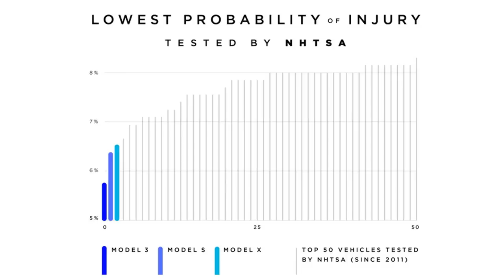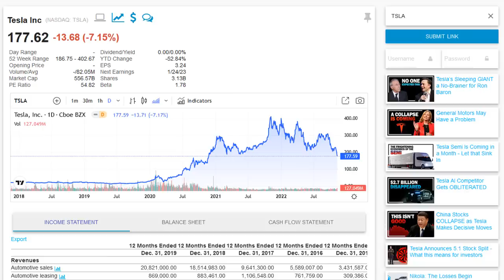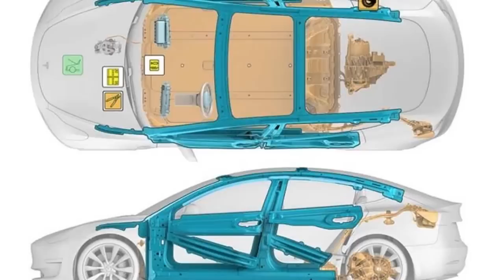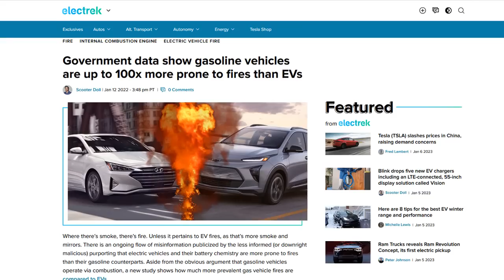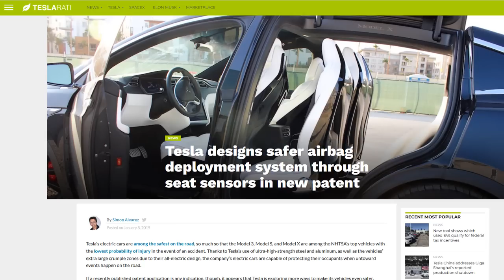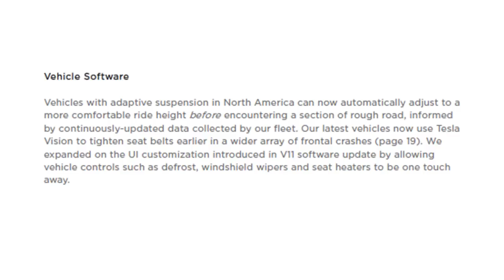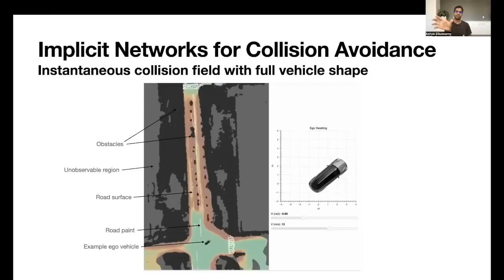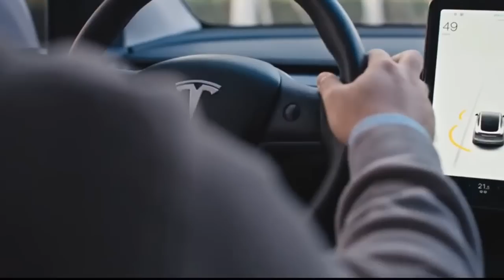How Tesla BROKE the Barriers of Automotive Safety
Teslas are known for their impressive safety ratings and innovative safety systems. The National Highway Traffic Safety Administration (NHTSA) and the Insurance Institute for Highway Safety (IIHS) have consistently given Tesla's Model S, Model 3, and Model X top marks for safety, with the Model X becoming the first SUV ever to receive a perfect crash test rating in 2017. Tesla's latest Model Y SUV received the highest overall score of any vehicle ever tested by the European New Car Assessment Programme (Euro NCAP). Tesla's safety engineering approach involves both passive and active safety systems, with the goal of minimizing the effects of accidents and helping the vehicle avoid accidents altogether. The design of Tesla vehicles includes large crumple zones and fortified battery packs that act as barriers to prevent intrusion into the cabin, and the low placement of the heavy battery pack and motors helps reduce the risk of rollover, particularly in SUVs like the Model Y. Elon Musk has directed Tesla to use AI and Tesla Vision in order to improve the airbags and seatbelt pretensioners in the vehicles, making them the safest cars ever built.